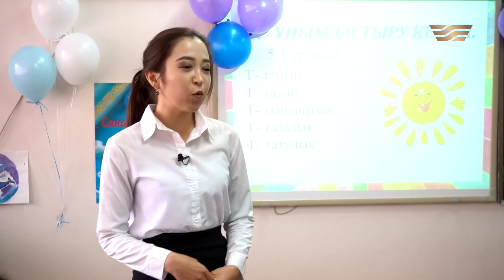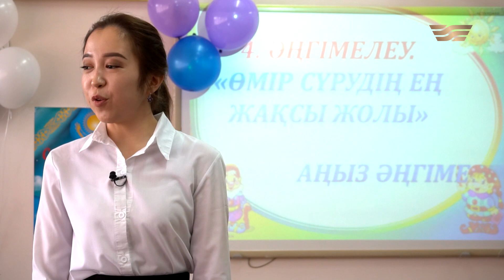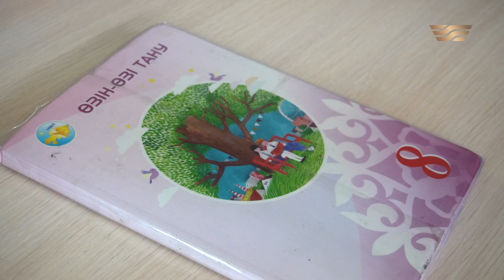Қайырымдылық көкжиектері. «Өзін-өзі тану»